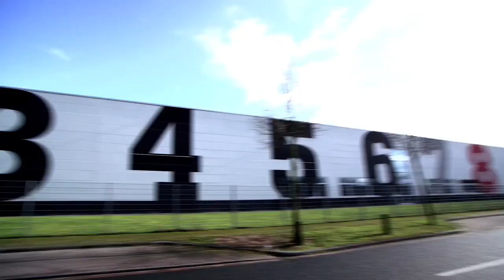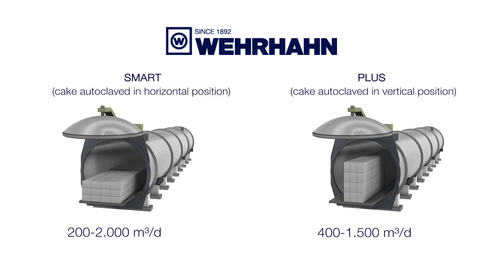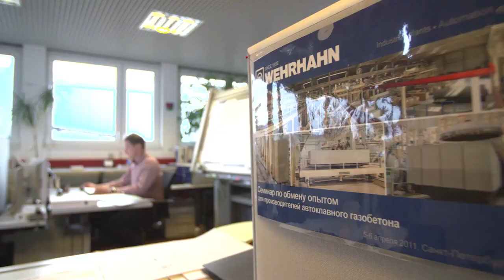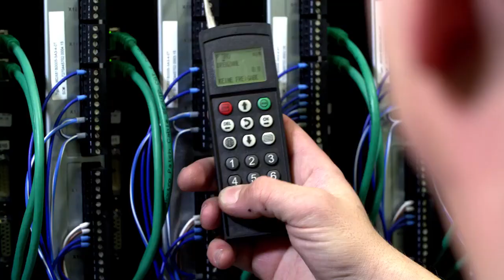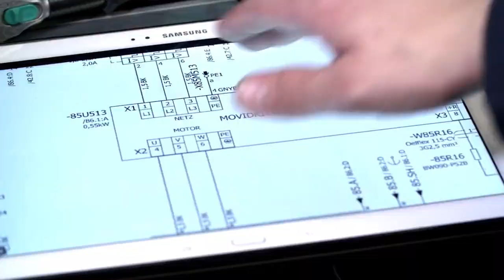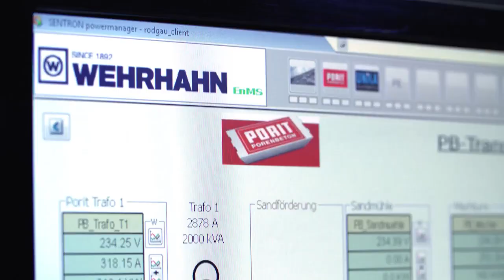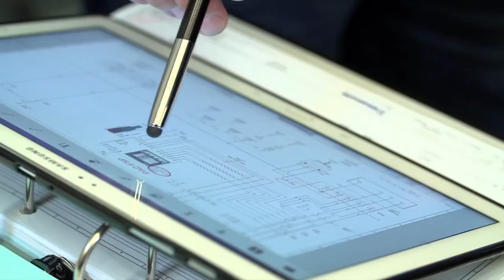Aerated concrete blocks and panels production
Because CFS, with the help of technical software (like, FRAMECAD STRUCTURE), can be engineered and designed to be load-bearing, and because of its unique physical characteristics, CFS makes for a superior structural framing material.